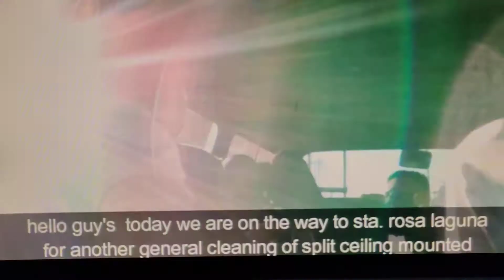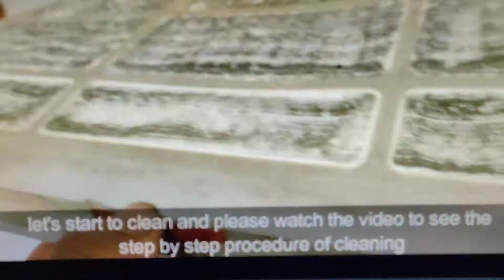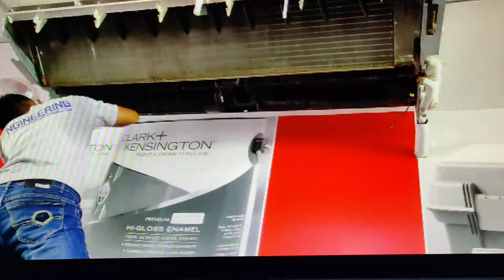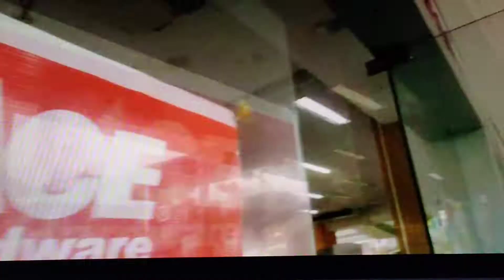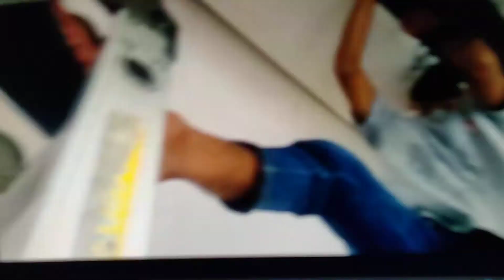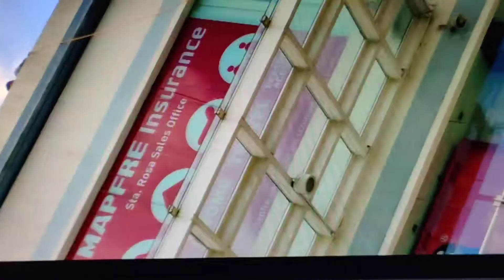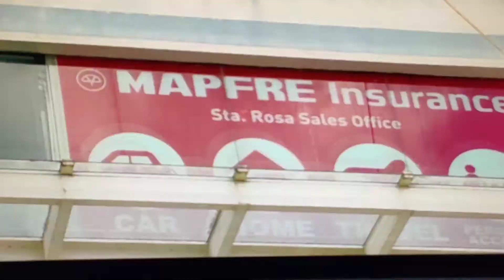How to clean split type ceiling mounted aircon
To Share my knowledge and wisdom.